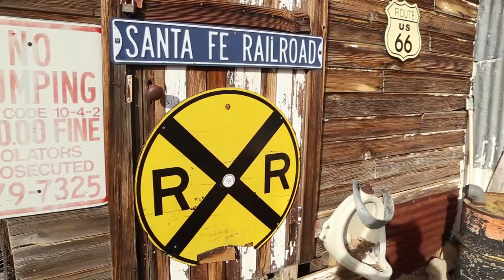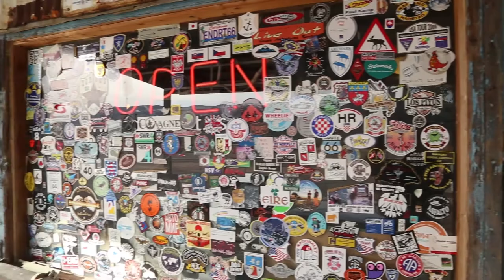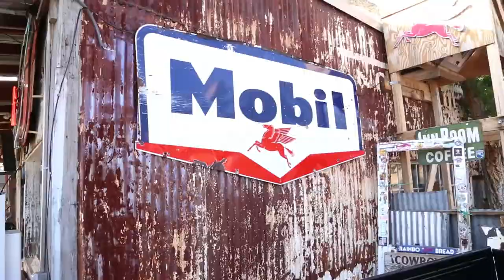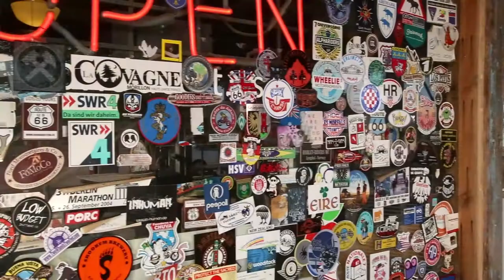Hackberry General Store - Arizona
Hackberry General Store is a museum of old Route 66 and has been called the “mother lode of mother road memorabilia”. No gas is sold but vintage pumps stand outside the Mobil gas Pegasus leaps from the roof and the Greyhound dog welcomes bus travelers. Take a walk through our vintage diner, have a bottle of Route 66 Beer (root beer) and find a special souvenir of your trip. Outside you will find the service garage displaying vintage cars. Take a stroll through the yard and see the many nostalgic tin signs including Berma-Shave road signs. The 1957 Red Corvette used to be a favorite photo spot for many visitors. Today it's replaced by a 1980s white corvette.